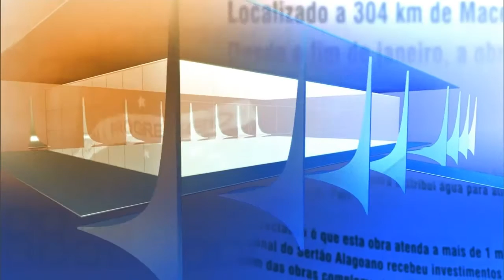Direto do Planalto - 15 de março